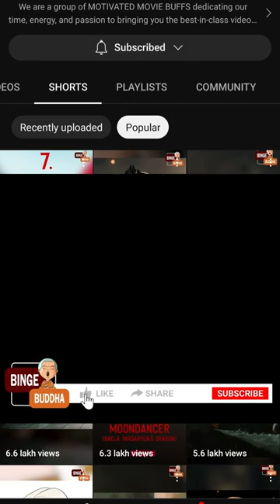Top 9 Theories About House of The Dragon That May Be True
House of the Dragon Theories